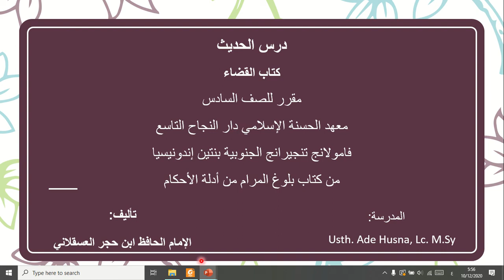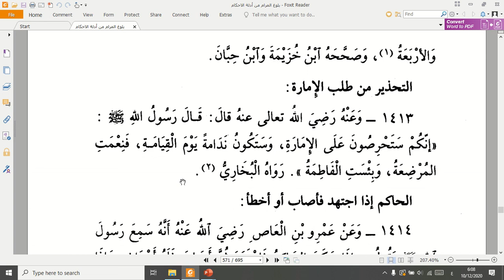كتاب القضاء - درس الحديث للطالبات السنة النهائية Hadist Pengambilan Keputusan, Kitab Bulughul Marom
Penjelasan tentang كتاب الفضاء. Pelajaran Hadist untuk kelas 6 TMI Darunnajah 9 Pamulang Banten, dari kitab Bulughul Marom karangan Ibn Hajar Al-'Asqolani